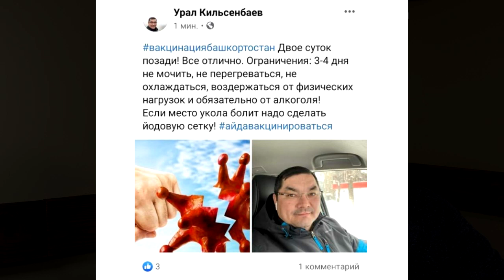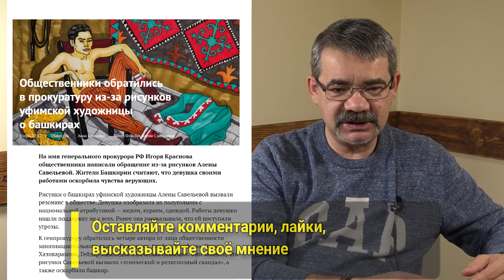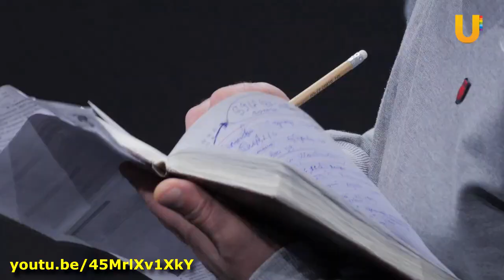"Внезапный штурм Белого Дома..." "Открытая Политика". Выпуск - 269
Хронометраж выпуска:
00:35 - Админы троллят Грекова?;
02:35 - Кавалерия и Вакцинация...;
08:28 - Башкирский Амундсен раздаст паспорта?;
19:50 - Двух хватило - третьего не будет...;
26:03 - Развязку развяжут раньше?;
30:30 - Хабиров всё - таки обратится...;
31:37 - "По-скотски" получилось...;
34:23 - Внезапный штурм Белого Дома...;